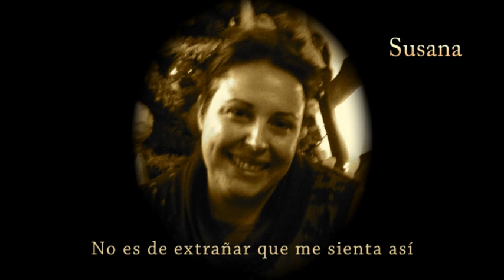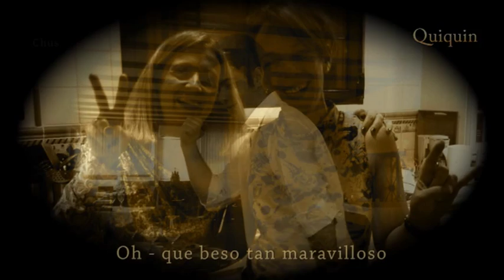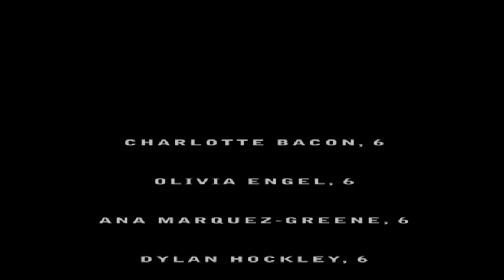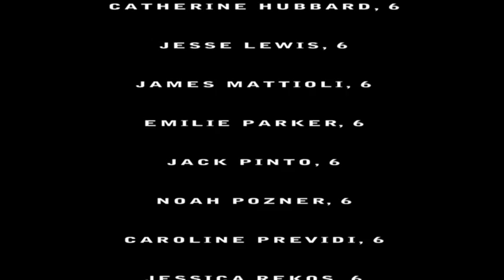George Madden, Steve Johnstone, Tara Wilcox, No Wonder, Subtitulos en Español.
Cancion tomado del musical "Always Summer" cantada por Tara Wilcox y compuesto por George Madden y Steve Johnstone.